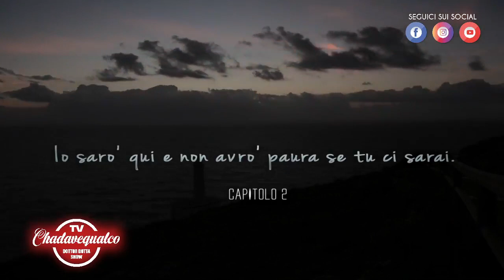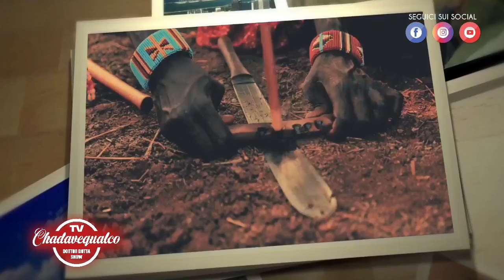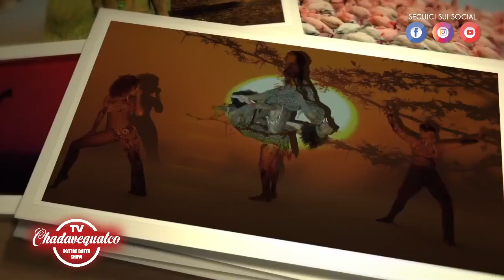Dottor Botta Show - 01/03/2021 - Daniela Cavanna